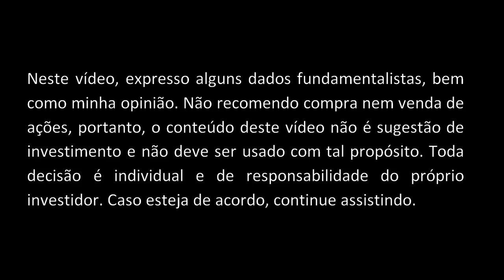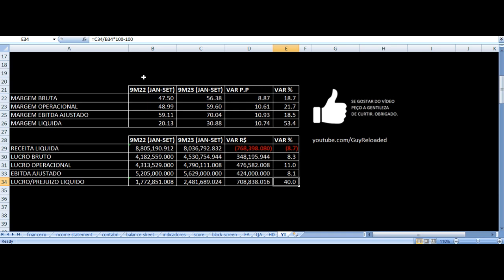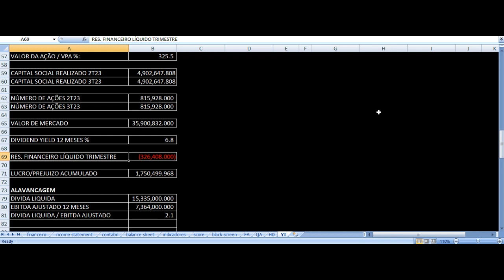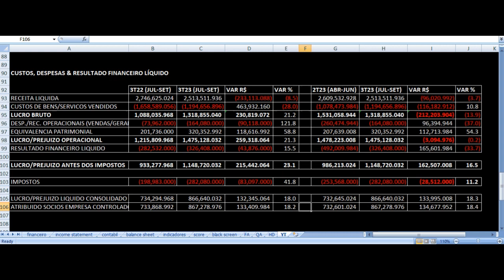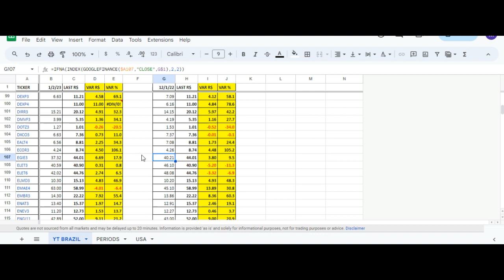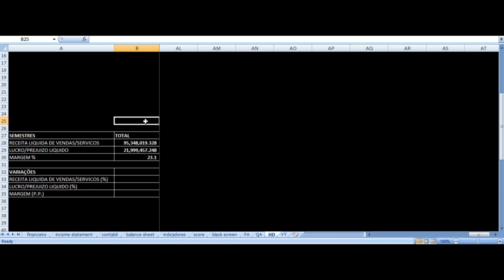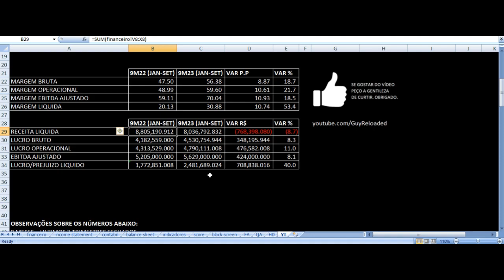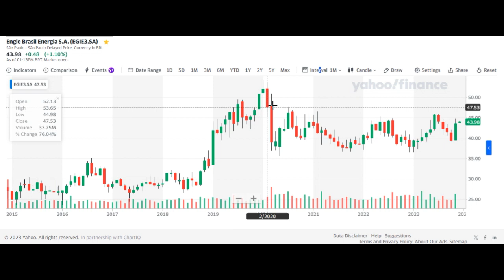Engie Resultados 3T23 - EGIE3 Terceiro Trimestre 2023 Análise Fundamentalista Ações